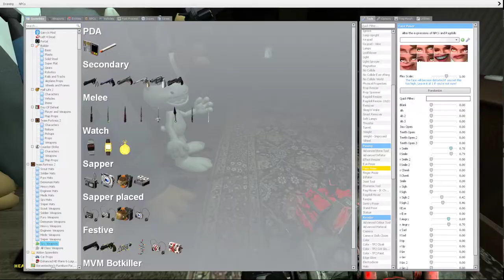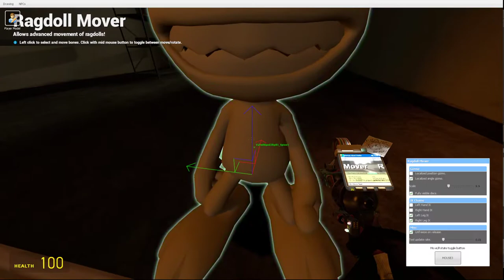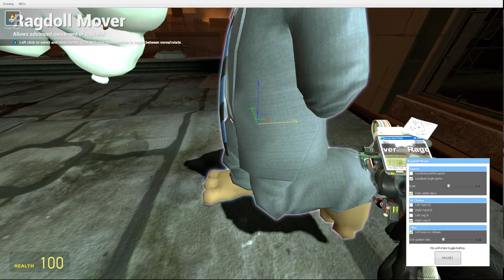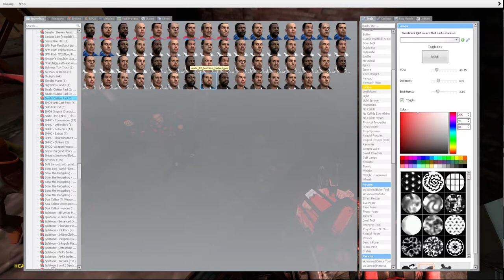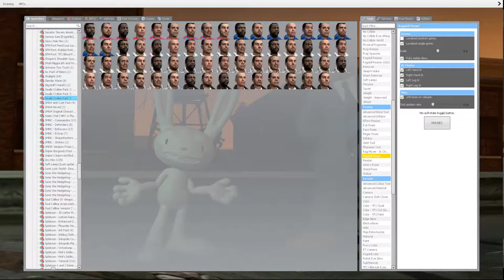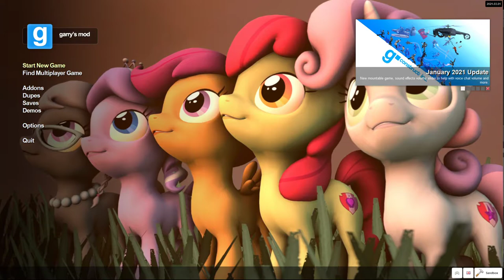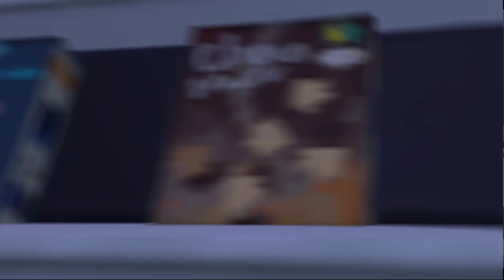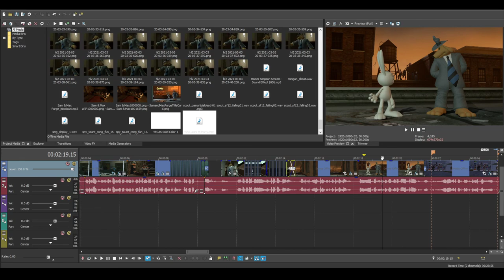[Gmod work- Sam & Max Purge] Not Quite Purged, Not Quite Petaled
Continued descent into the beauty that is Sam & Max.